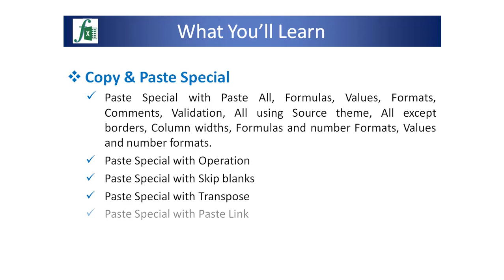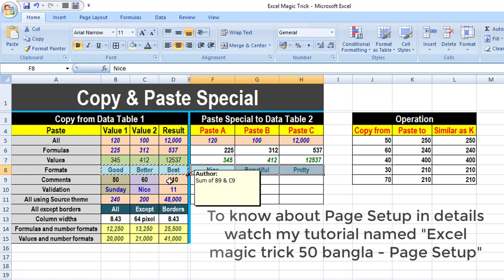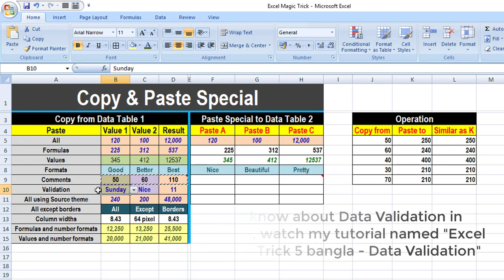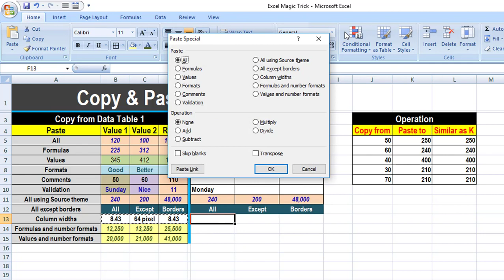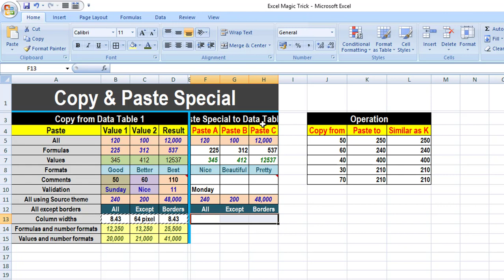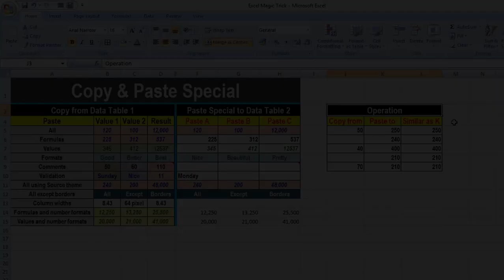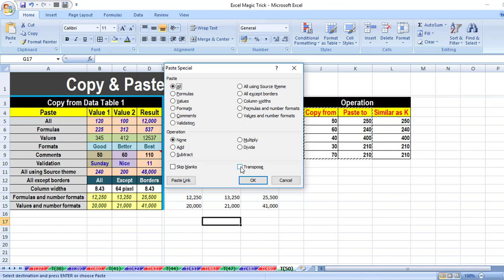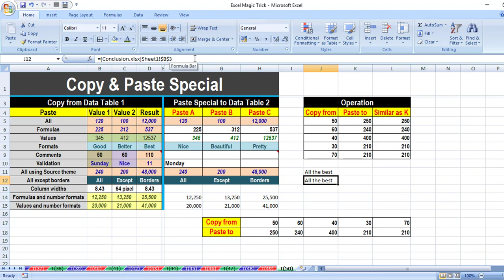Excel magic trick 50 bangla - Copy and Paste Special